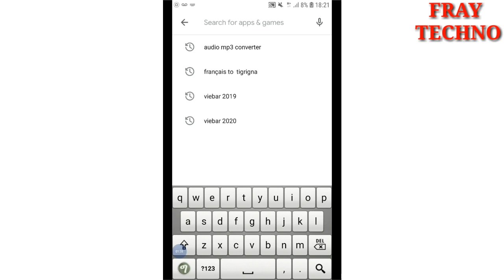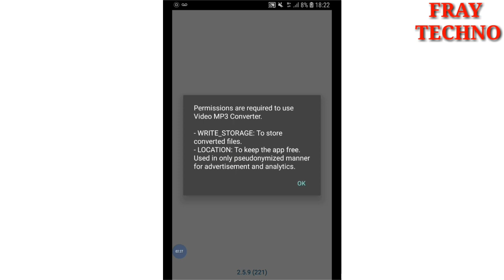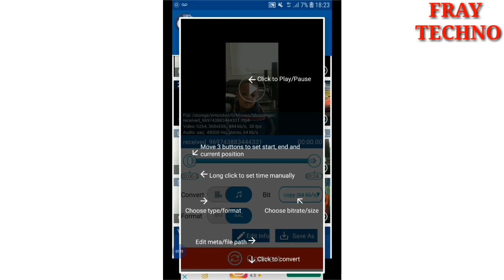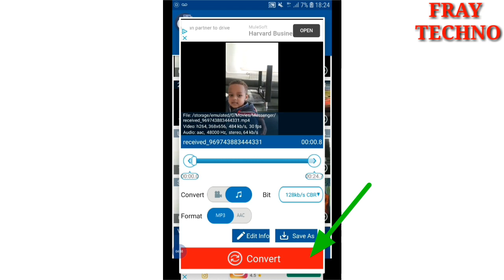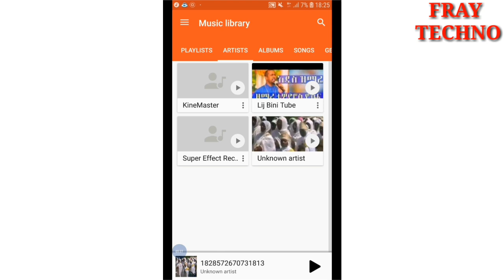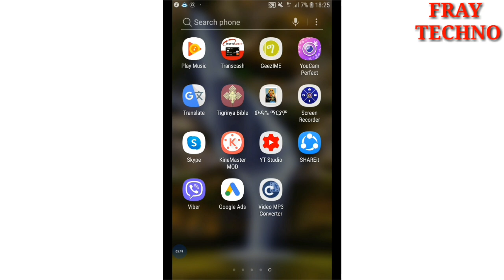ከመይ ጌርና ዝኮነ ቪድዮ (video) ናብ ኣውድዮ (audio) ንቅይሮ ?